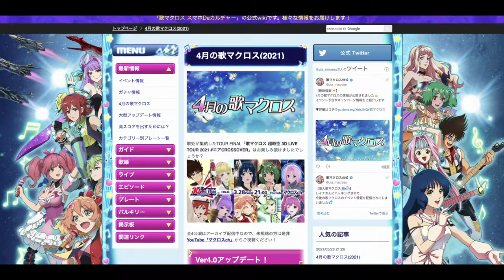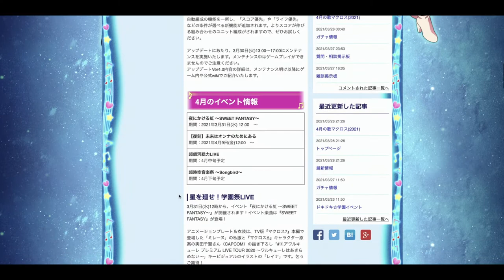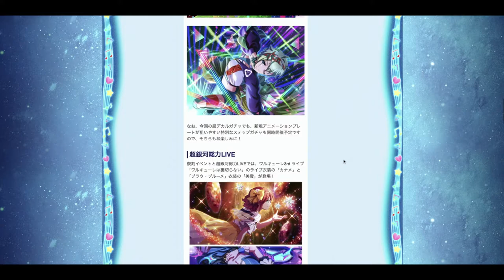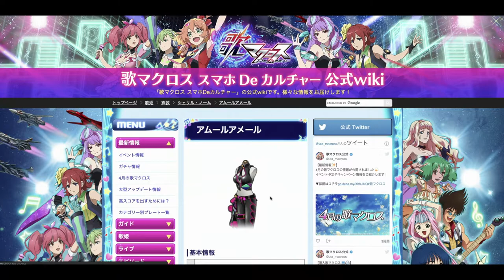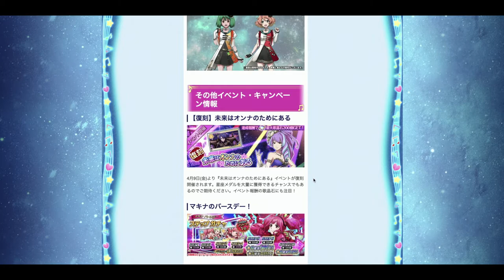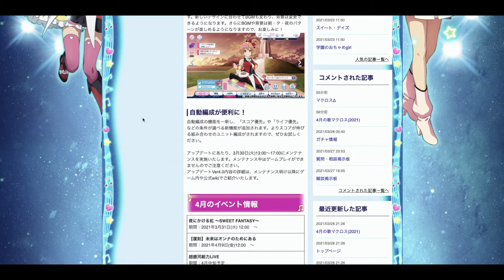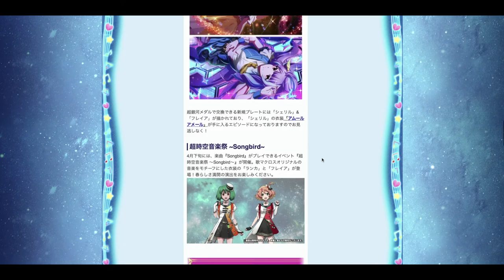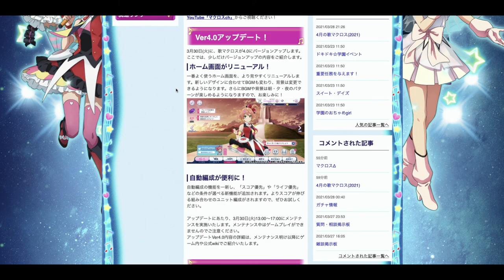【歌マクロス Updates】April 2021 Events (4月)